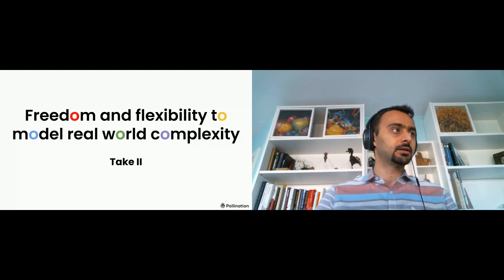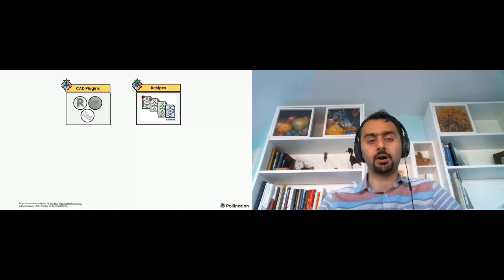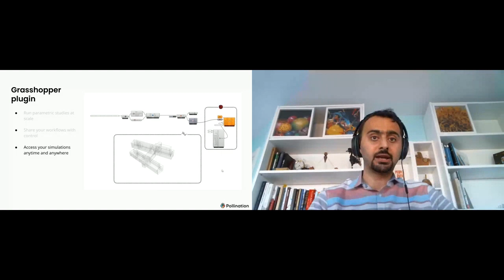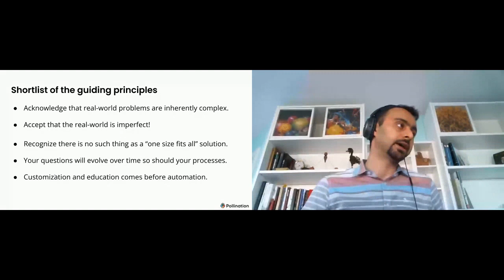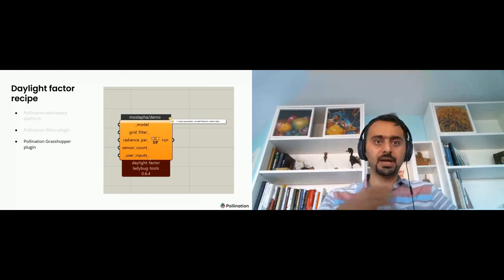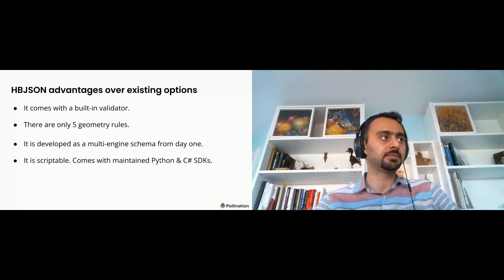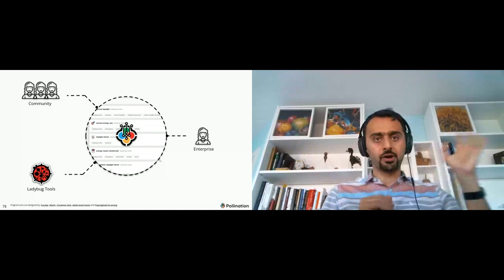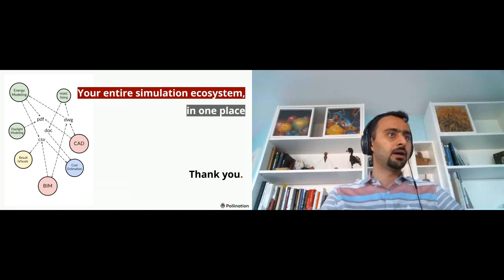Connect! 2021: Freedom and Flexibility to Model Real-World Complexity - Mostapha Roudsari (Ladybug)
*Freedom and Flexibility to Model Real-World Complexity*

Speakers: Mostapha Roudsari (Co-founder, Ladybug Tools)

Description: Designers, engineers, and building industry professionals understand the imperative to change design and construction workflows to reduce energy usage and operating costs while increasing comfort. We have an abundance of tools for performance modeling, but buildings continue to be designed with business as usual practices. Why doesn't available technology work? It's because creating a building is inherently collaborative and, if all stakeholders are not on the same page and collaborating efficiently, then technology is of no use. Simply having an expert "run a simulation" is also not enough to guarantee an increase in value on a project. Successful projects require real-time collaboration, an integrated design process, timely results, and the ability to trust the numbers with full transparency.

It looks like there is only one spot available but that will be really early EST but if that's the only option we take it!

*Connect!* is Speckle's three day virtual conference for engineers, designers, BIM managers, hackers, and anyone interested in modern solutions, open-source, and data-driven processes for the AEC industry